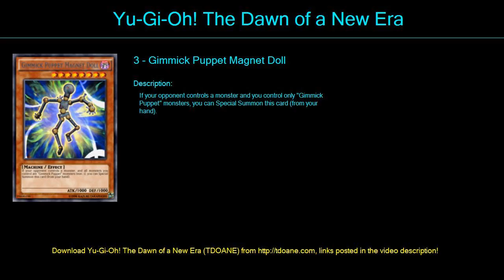Gimmick Puppet Deck Profile May 2016